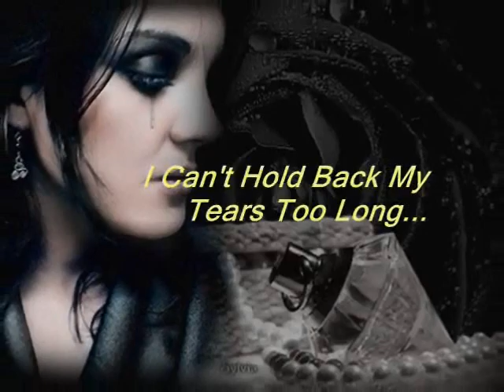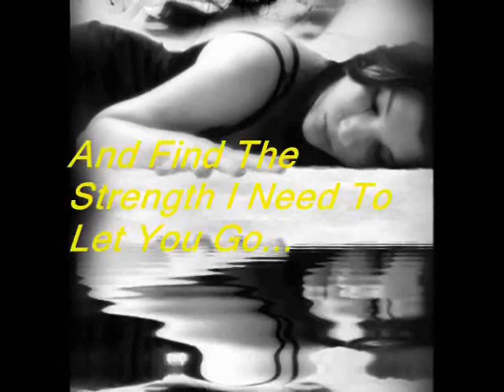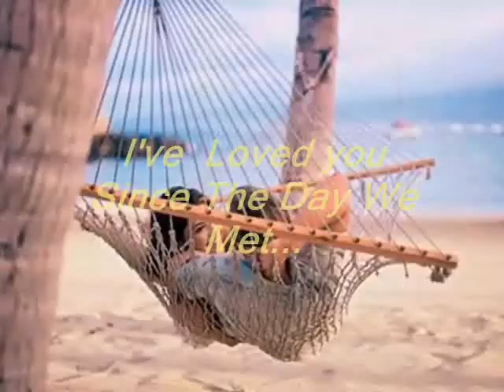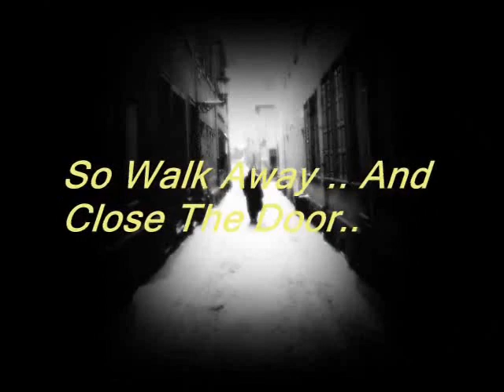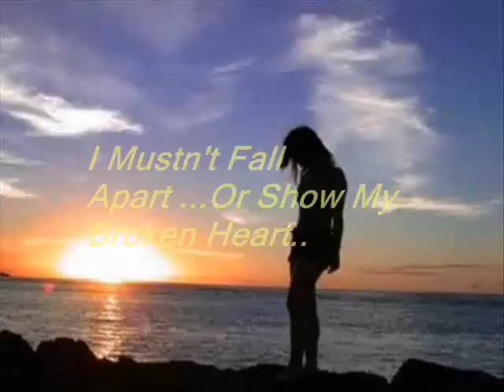"Alejate" (Just Walk Away)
"ALEJATE" (Just Walk Away) 2001 (Spanish) "Albert Hammond" & "Marti Sharron" - "Pagoda Vista"